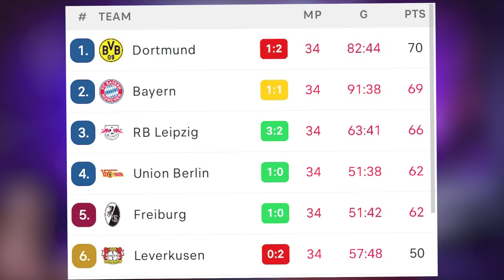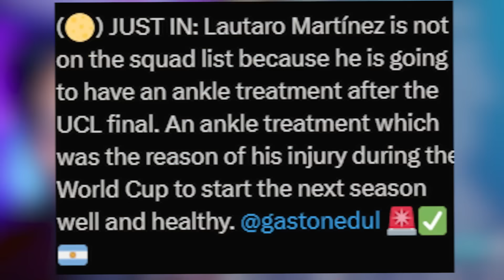Argentina Squad Announced, Bayern Champions Dortmund Bottles, Haaland Wins Gazab Awards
In today's football news, we bring you updates on the Argentina National Team squad announcement, Bayern Munich clinching their 11th consecutive Bundesliga title as Dortmund falters, and Erling Haaland's impressive awards haul.

Starting with the Argentina National Team, coach Lionel Scaloni has published the squad list for the upcoming Asian tour in June. Led by Lionel Messi, the squad includes promising talent Alejandro Garnacho. Argentina will face Australia and Indonesia during their tour of Asia, providing an opportunity for the team to showcase their skills and build chemistry.

Shifting focus to player transfers, Marco Asensio's situation has garnered interest from several clubs. Asensio is set to leave Real Madrid and become a free agent. PSG, Aston Villa, Juventus, and AC Milan have all shown interest in the talented left-footed winger. While Paris Saint-Germain is prioritizing Bernardo Silva for this position, Asensio's profile aligns with their requirements.

Next, we celebrate Erling Haaland's remarkable achievements. He has been named the Premier League Player of the Season and Young Player of the Season for his outstanding performances. With his brilliant debut season, all eyes are now on Haaland as he prepares for the upcoming UEFA Champions League final.

In the Bundesliga, Christopher Nkunku has won the golden boot alongside Niclas Fullkrug, both scoring 16 goals. Nkunku's achievement is even more remarkable considering he missed over two months of the season. Additionally, there are rumors of his potential move to Chelsea in the next summer window, making him a valuable acquisition for the club.

Lastly, Bayern Munich secured their 11th consecutive Bundesliga title in dramatic fashion. On the final day of the season, Bayern defeated Cologne 2-1, with Jamal Musiala's 89th-minute goal sealing the victory and snatching the trophy from the hands of rivals Borussia Dortmund. Dortmund, who started the day on top, stumbled to a 2-2 draw against Mainz 05, allowing Bayern to claim the title in one of the tightest league races in recent years.